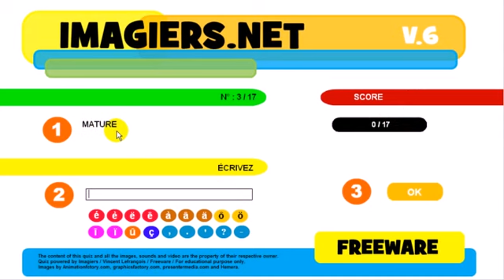урок французского языка # Exercice # Les contraires # Les adjectifs #6